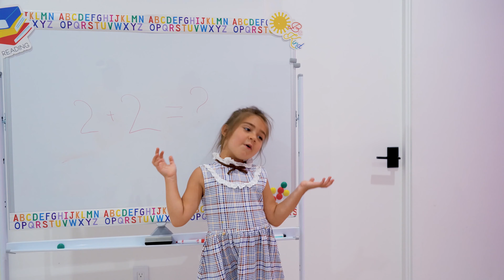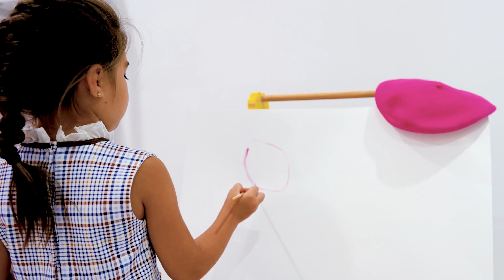Coleção de vídeos para crianças como as crianças se ajudam👮‍♀️🥱💟Nastya Artem Mia PRT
00:00 Artem e Nastya pensam em qual profissão combina com Mia 🙄☝e o que ela pode fazer de melhor. As crianças ajudam a irmã a escolher uma profissão👩‍⚕️🤡👮‍♀️
04:11 Nastya e Artem colocam Mia para dormir em seu quarto, e toda vez que ela desaparece e acorda em um novo lugar. Os sonhos mágicos de Mia e como aprender a dormir sozinha 🥱👤💨